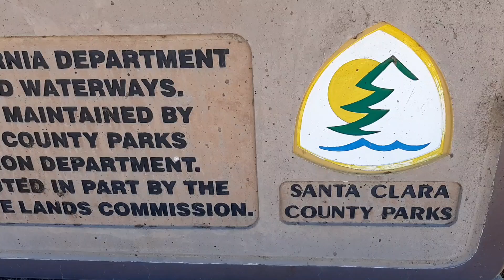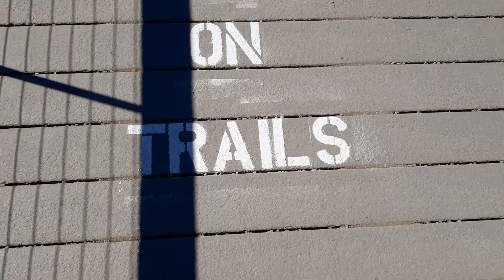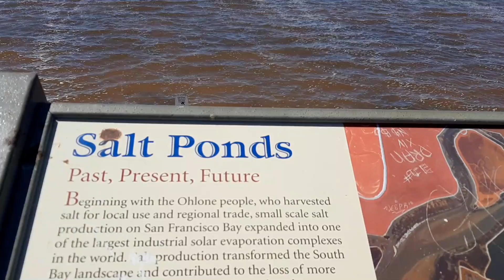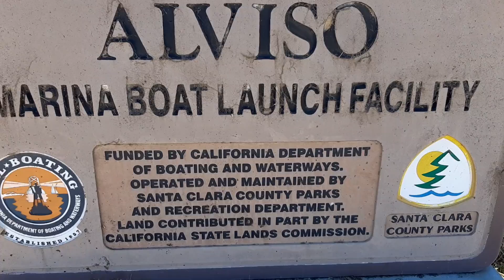Alviso , salt pound.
Alviso marina park, bay area California.